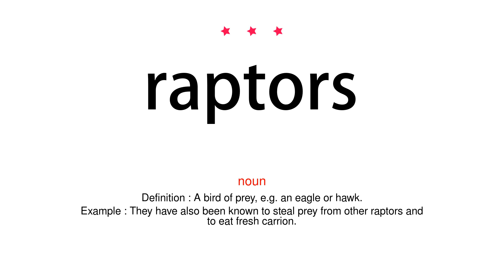How to pronounce raptors - Vocab Today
The pronunciation of the word raptors in Amercian accent is demonstrated in this video. If the word is from another language, such as brand name, it will be pronounced in its original language. Based on the word frequency, this is of 3 stars difficulty.

The word raptors has the following meanings:
1. (noun)
Definition : A bird of prey, e.g. an eagle or hawk.
Example : They have also been known to steal prey from other raptors and to eat fresh carrion.
2. (noun)
Definition : A dromaeosaurid dinosaur, especially a velociraptor or utahraptor.